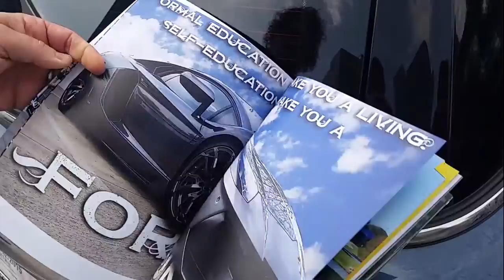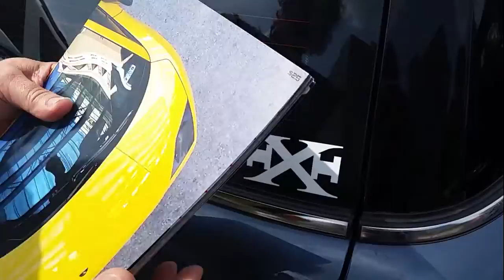30 days free and keep the FREE Sticker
Click here for cars and the stories of how they got them.